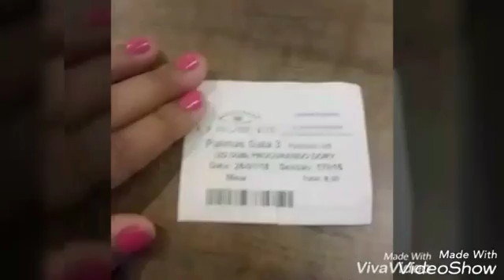VLOG:Passeio||Cinema《A Era do Gelo Big Bang》《Procurando Dory》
Oiii Amigos♡Tudo bem com vocês?

Gostei muito de assistir os filmes☆
Vocês gostaram de acompanhar o Passeio?!

Página do Facebook:
Irmãs Melo

Beijo de Uma Melo tchau♡